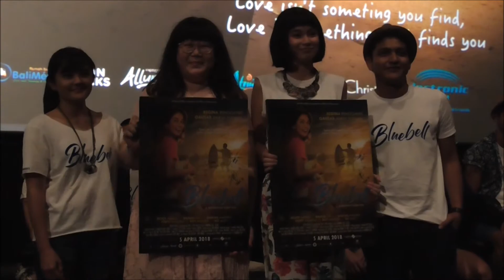Bluebell Film yang Eksplor Ombak Laut Bali dan Olahraga Selancar